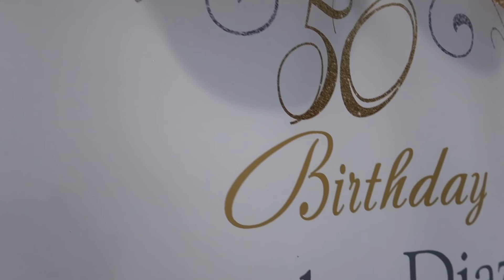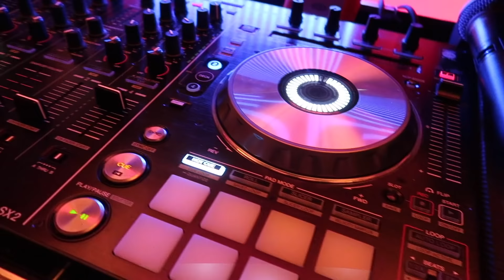Dj Gig Log / Carlos 50th Birthday Party / Supercombo Ktracho / We Lit The Party Again / Vlog # 61